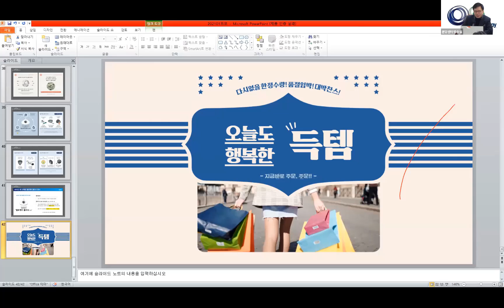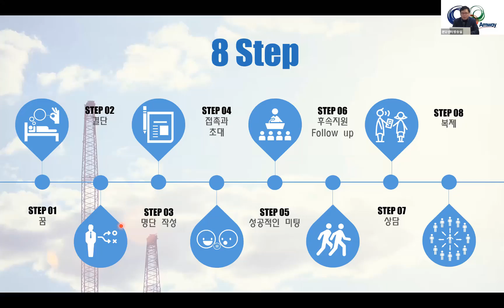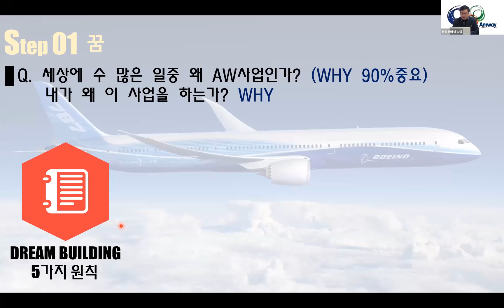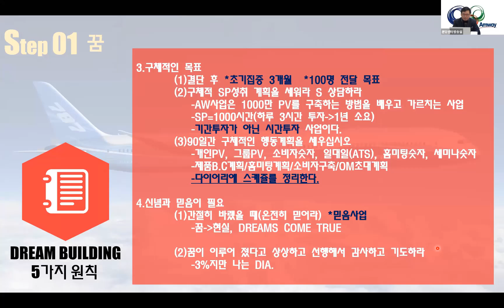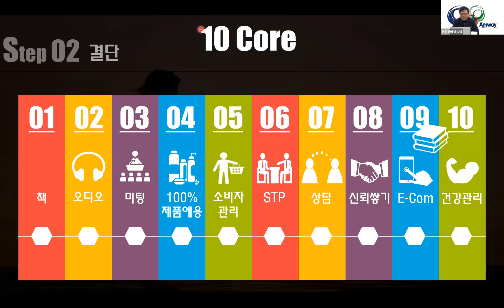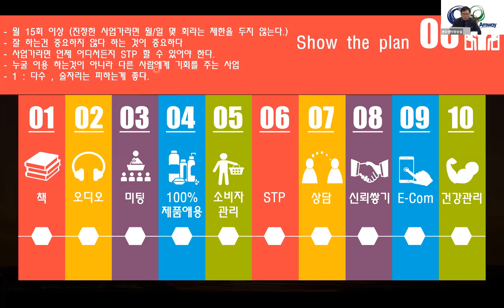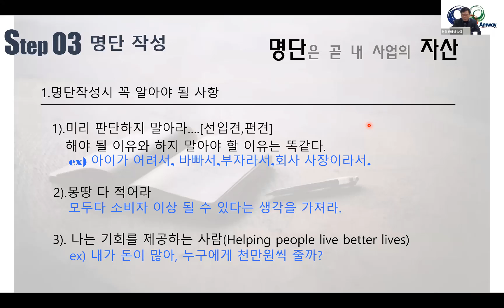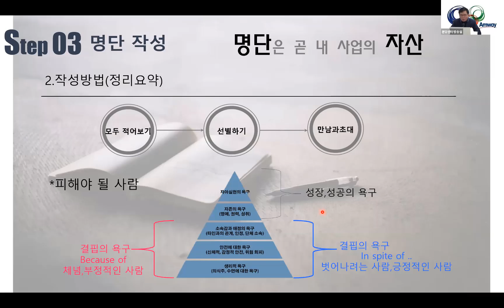성공의 8단계 1부 이병한사장님